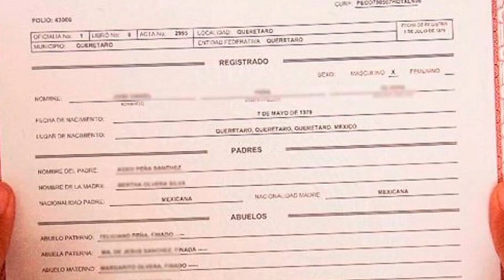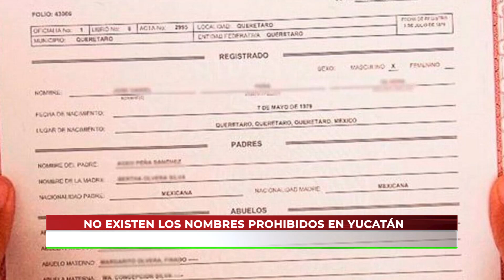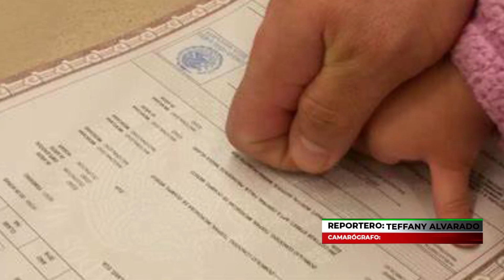No existen los nombres prohibidos en Yucatán